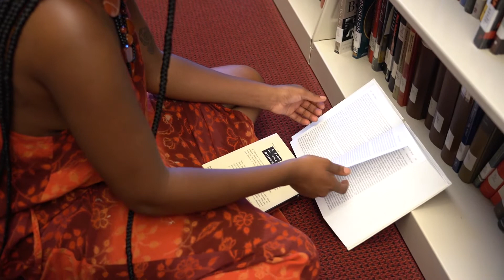Amaree Austin '20: Experiential Learning in Memphis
“Rhodes has taught me that my voice matters.” Amaree Austin ’20 is studying Black women in hoodoo culture in Memphis through ethnography. The anthropology/sociology major—who also is double-minoring in African American and religious studies—says the experiential learning process has allowed her to understand the “why” and not just the “how” of hoodoo culture in a way that a textbook never could.

Category Education